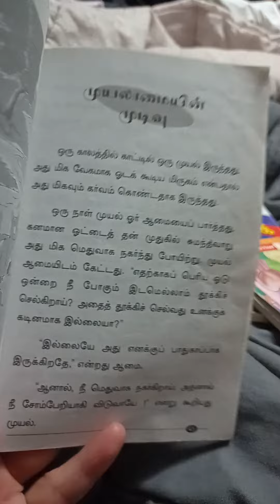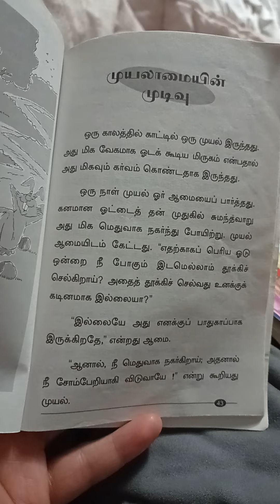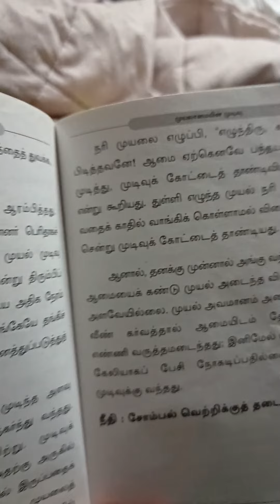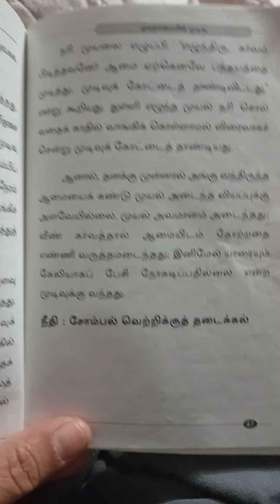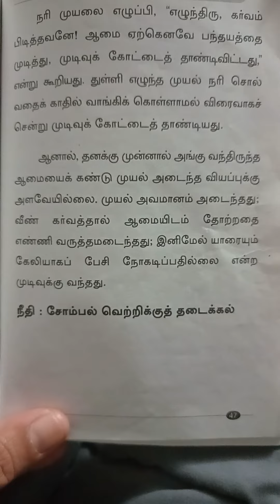Esaab Needhi Kadhaigal!! Muyalaamai!